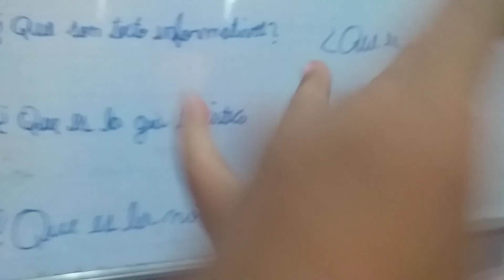24 de julio de 2023